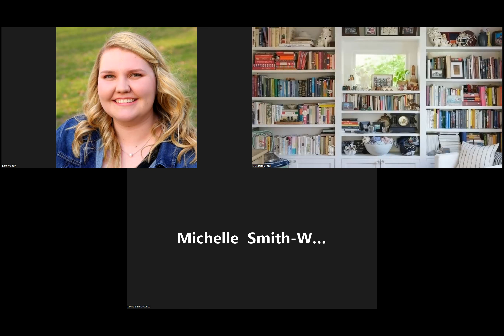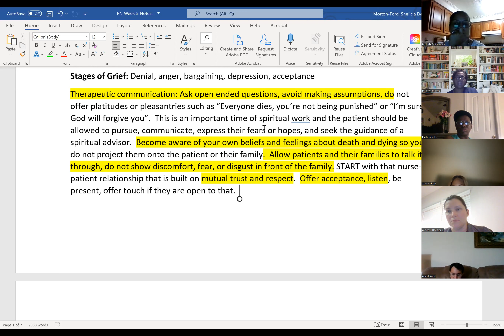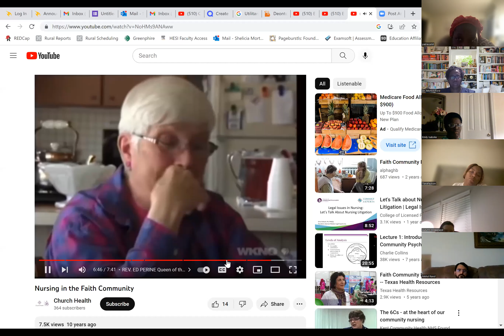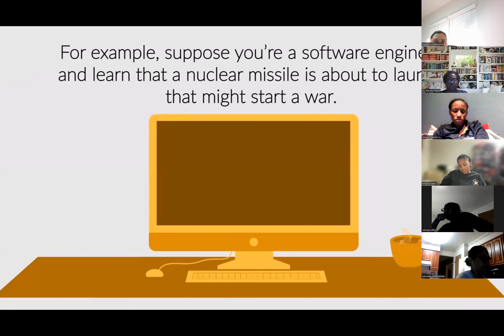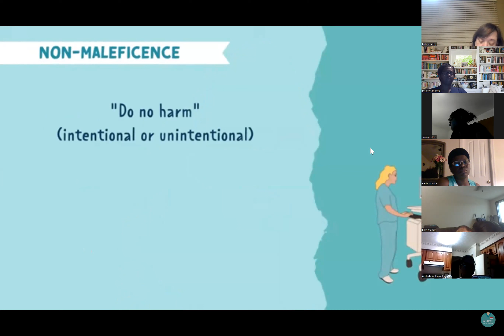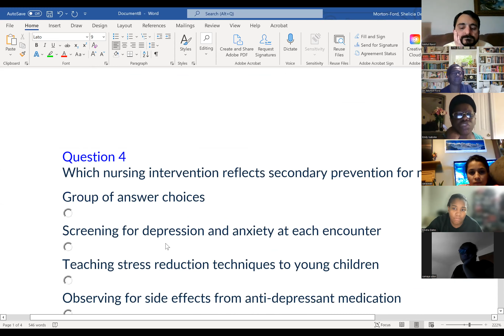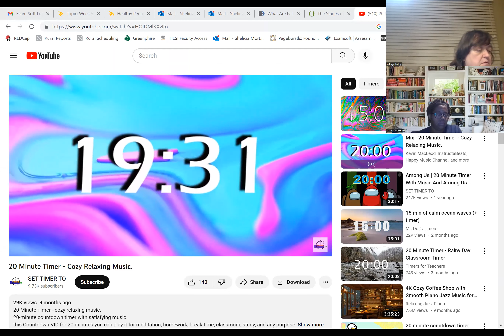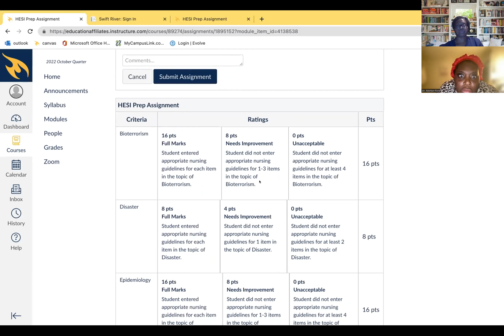Week 5 Lecture